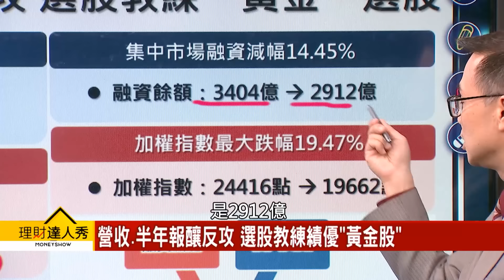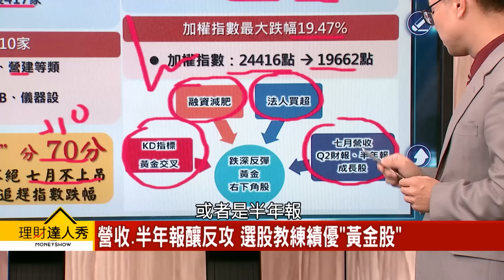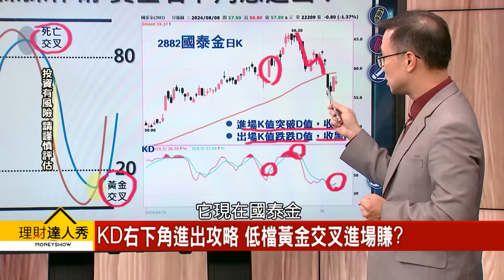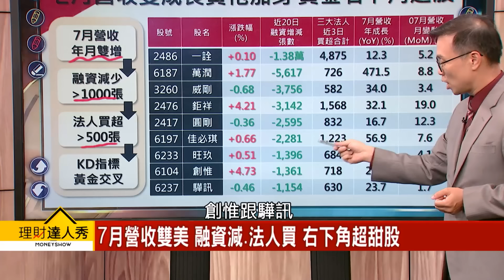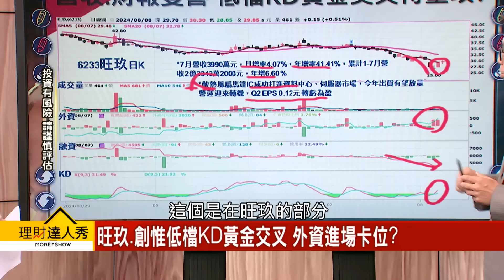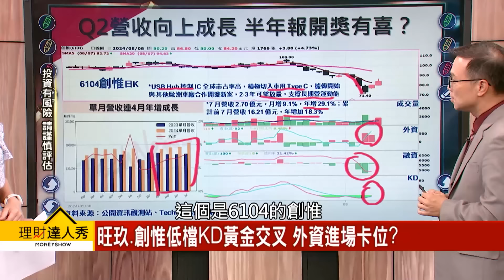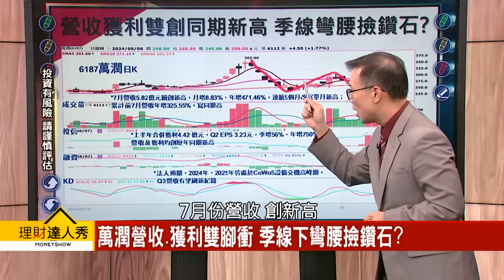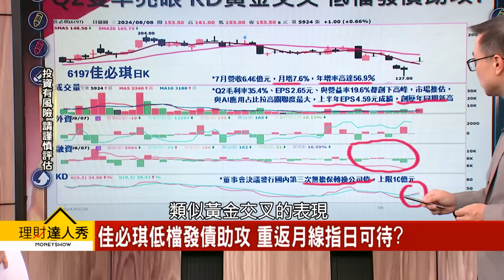【理財達人秀】營收、半年報雙腳反攻 融資減法人撿 KD黃金股｜李兆華、陳唯泰 2024.08.08 part3